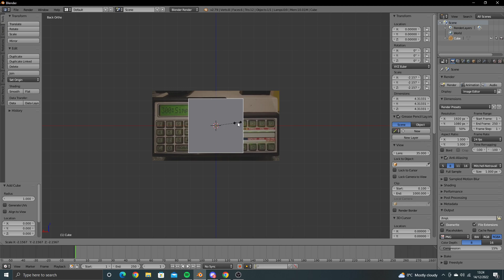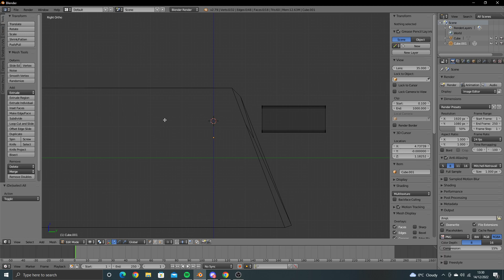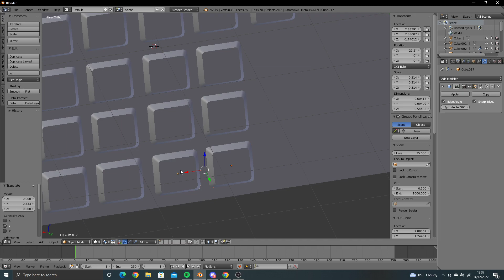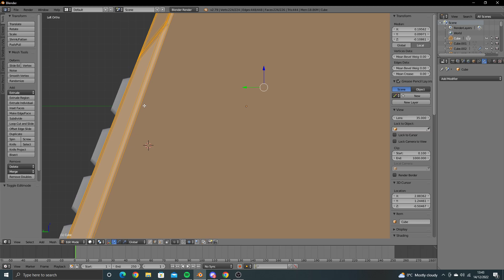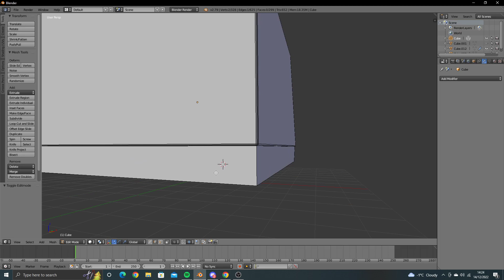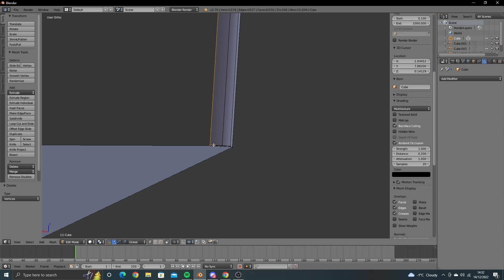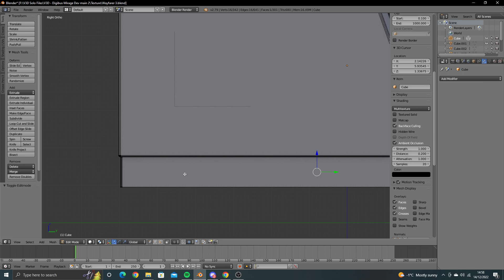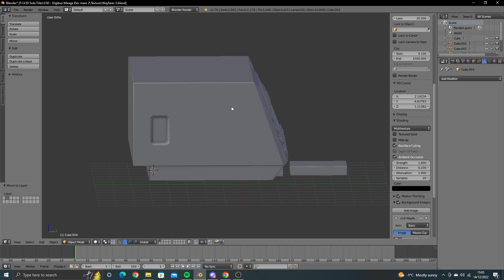Blender - Wayfarer 3 Ticket Machine Modelling (W.I.P)